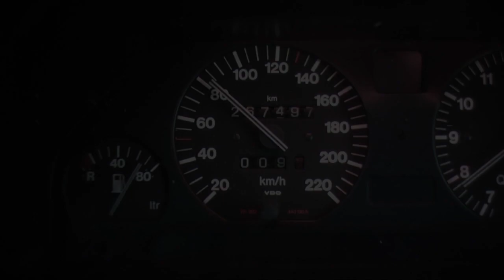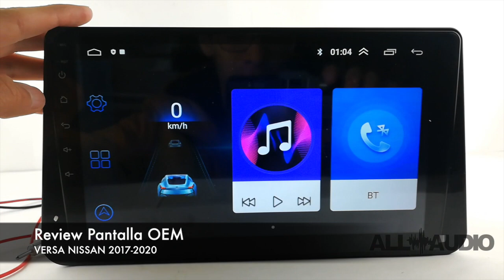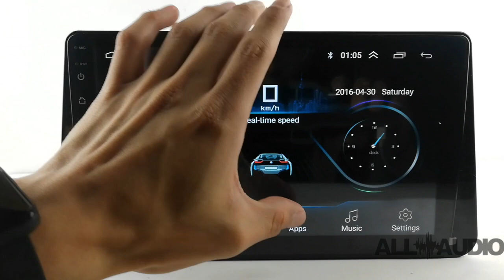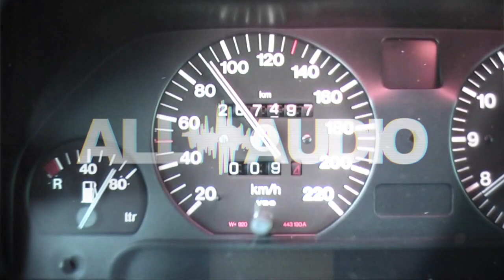UnBoxing & Review - Pantalla OEM para VERSA NISSAN 2017 2020